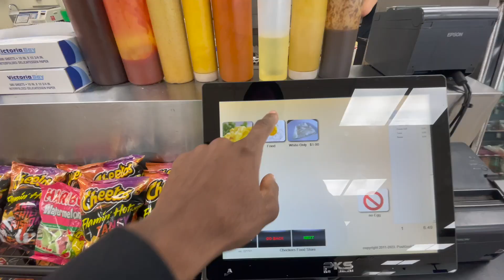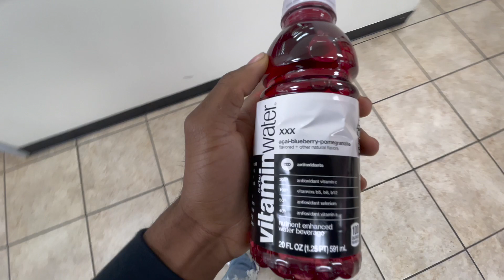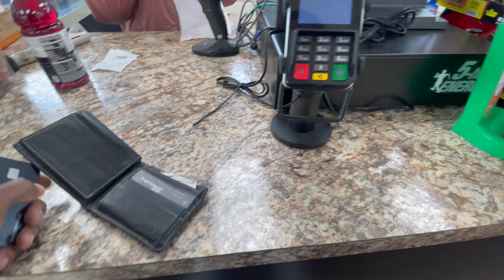THE BEST HANGOVER MEAL😫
HOW MUCH DOES IT TAKE TO FILL UP MY  G37

POV DRIVE TO THE CAR WASH👿

ADMIN TUNED G37 GETS SEQUENTIAL HEADLIGHTS INSTALLED 👿

POV DRIVE TO ADVANCEDAUTO IN MY ADMIN TUNED G37| DEBADGED TRUNK CAME OUT GOOD !!

MOD LIST ON MY ADMIN TUNED G37 😈
Cutting Up tight Turns in traffic

LMK ANY YOUTUBE IDEAS
MY SOCIAL
SONG USED IN THESE VIDEO I DONT OWN OR HAVE ANY RIGHT TO THE MUSIC
100✅
500
1000
15k
20k
30k
50k